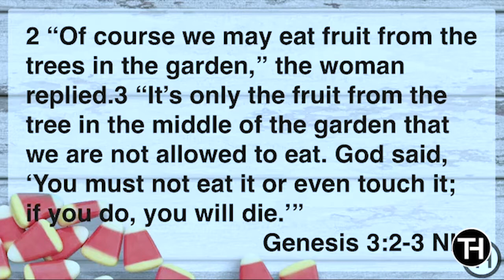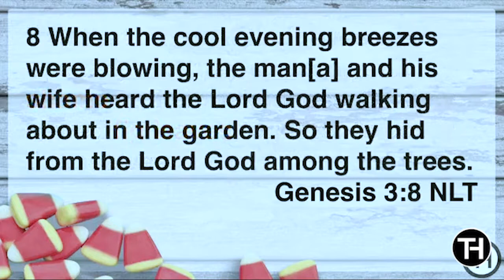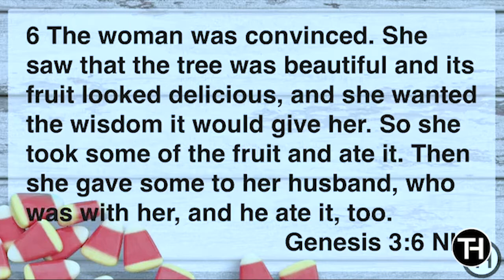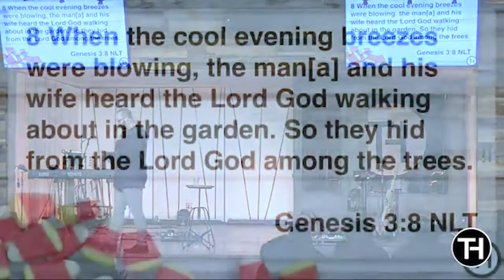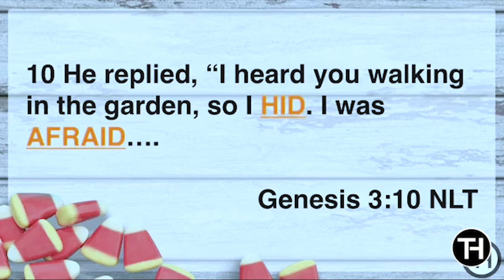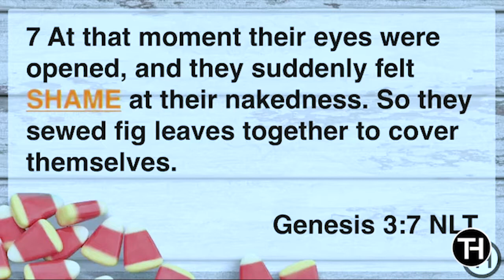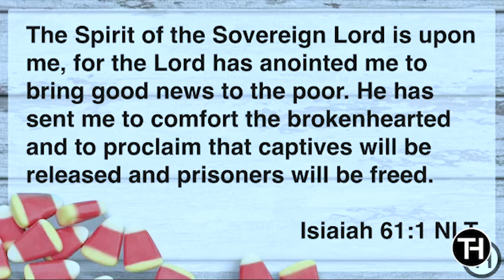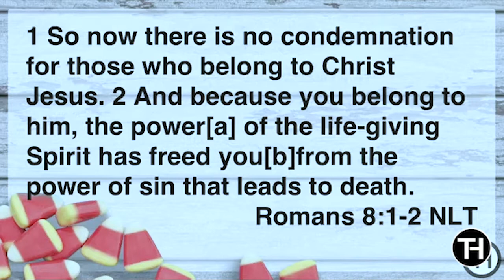Self Medication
Do you ever try to solve your own problems with self-medication? Join us for our new message; "Sugar Coated". In this message Pastor Brandon explains that self-medication is just a temporary solution, and can actually cause more harm than good. God doesn't just want us to get better, He wants us to become new.